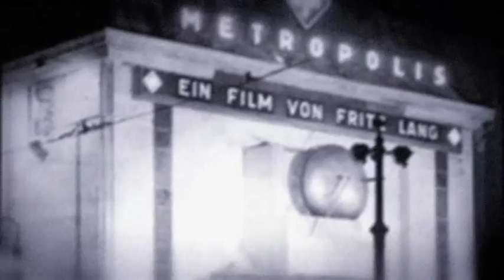Paolo Mereghetti presenta 'Metropolis'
Intervistato dalla Cineteca, Paolo Mereghetti parla del capolavoro di Lang, distribuito dalla Cineteca di Bologna in versione integrale e restaurata.